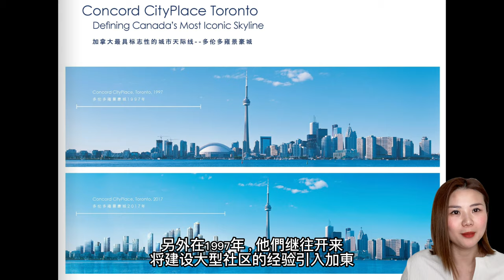Angel睇樓團📍北約克Concord Park Place高層靚景示範單位